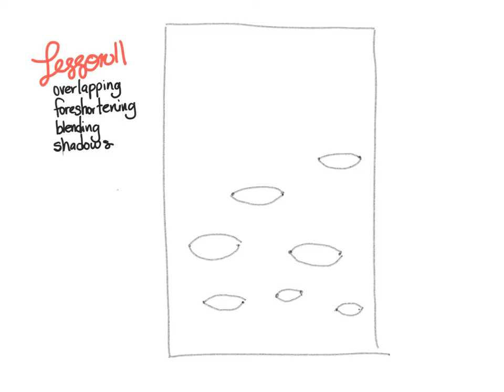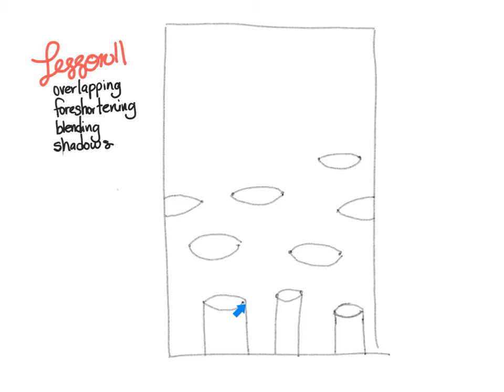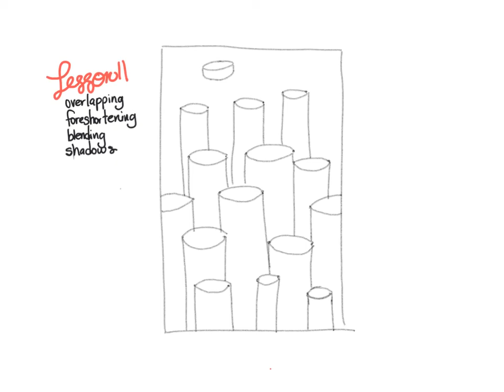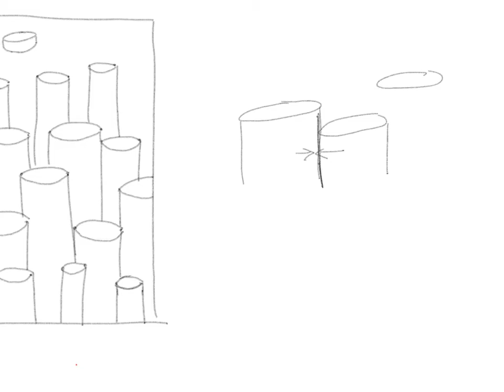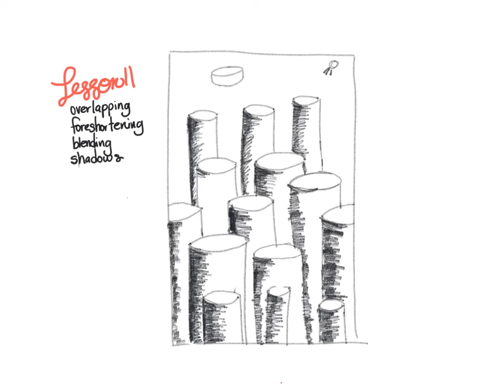Lesson 11-Overlapping Cylinders